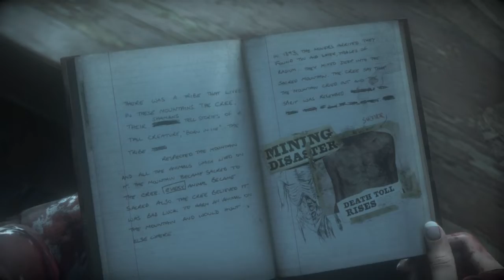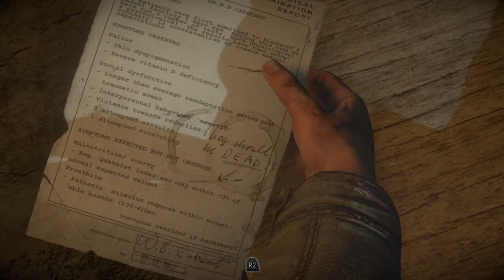Going To The Tunnels | Until Dawn : Part 7